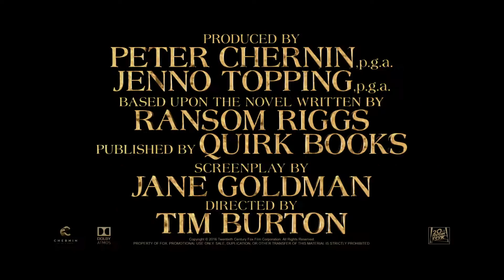Nuevo tráiler de "El hogar de Miss Peregrine para niños peculiares" en español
Nuevo tráiler de "El hogar de Miss Peregrine para niños peculiares" en español, dirigida por Tim Burton y protagonizada por Eva Green, Asa Butterfield, Samuel L. Jackson y Judi Dench.

Cuando el querido abuelo de Jake le deja pistas para descifrar un misterio que traspasa mundos y épocas diferentes, él descubrirá un lugar mágico conocido como "El hogar de Miss Peregrine para niños peculiares". Pero el misterio y el peligro se intensifican cuando conoce a los residentes y descubre sus poderes especiales… y sus terroríficos enemigos. Finalmente, Jake descubrirá que únicamente su “peculiaridad” especial será la que pueda salvar a sus nuevos amigos.

Estreno el 30 de septiembre del 2016 en España.

(El copyright de las imágenes pertenece a los respectivos autores, productoras y distribuidoras, y ha sido publicado sin ánimo de lucro).